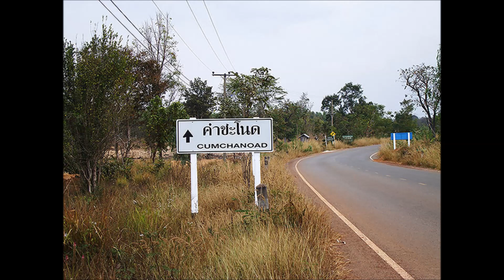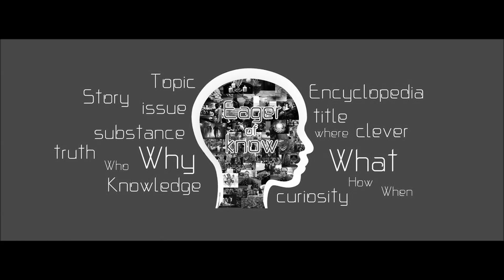ตำนานผีจ้างหนัง เรื่องเล่าอาถรรพ์คำชะโนด | Eager of Know